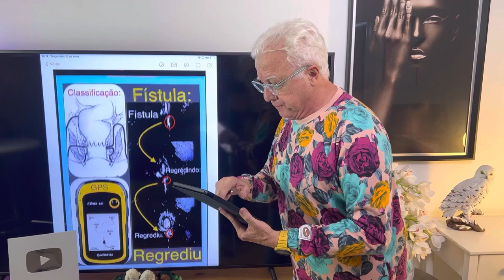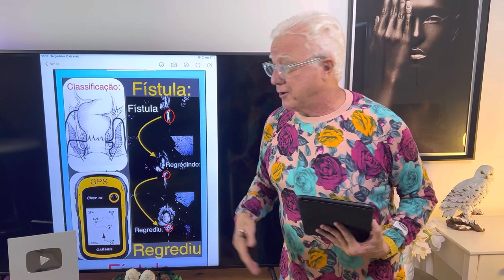Fístula perianal poderá regredir sem cirurgia?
Proctologista responde se a fístula perianal poderá regredir neste vídeo que tem uma experiência de 36 anos no diagnóstico e tratamento das fístulas perianais com laser sob anestesia local e sem internação com clínicas e hospital próprios em São Paulo:
YouTuber: proctologista dr paulo branco